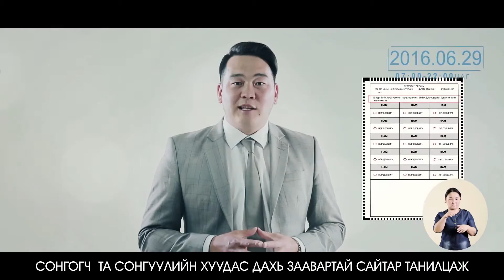Санал тэмдэглэх заавар